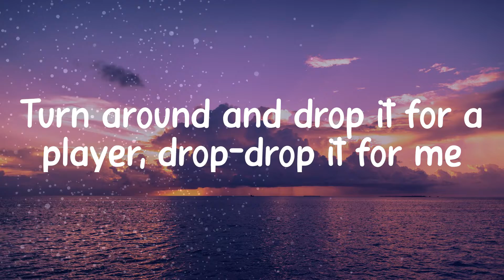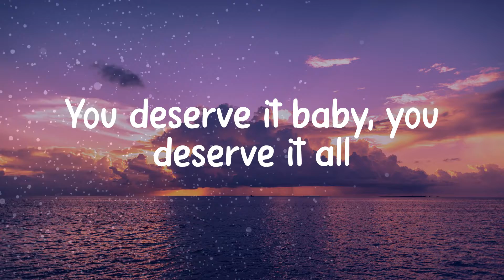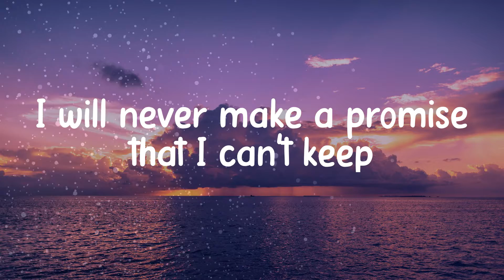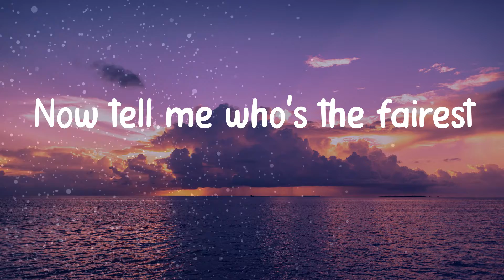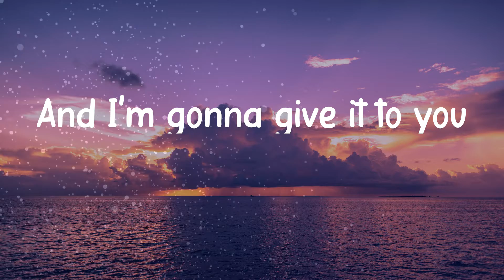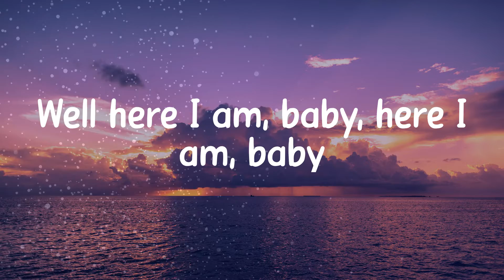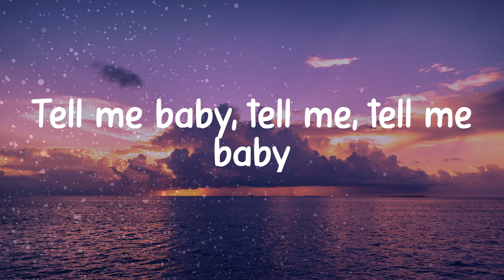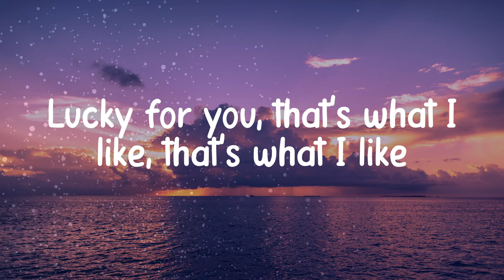𝐁𝐫𝐮𝐧𝐨 𝐌𝐚𝐫𝐬 - 𝐓𝐡𝐚𝐭'𝐬 𝐖𝐡𝐚𝐭 𝐈 𝐋𝐢𝐤𝐞 (𝐋𝐲𝐫𝐢𝐜 𝐯𝐢𝐝𝐞𝐨)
Lyrics/ Lyric video for Bruno Mars - That's What I Like by Music Puzzle 💠